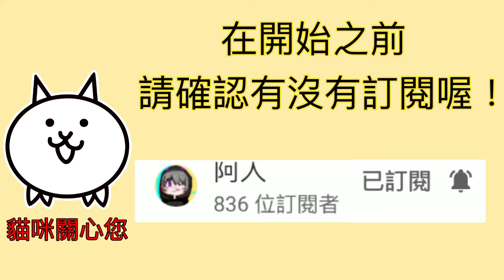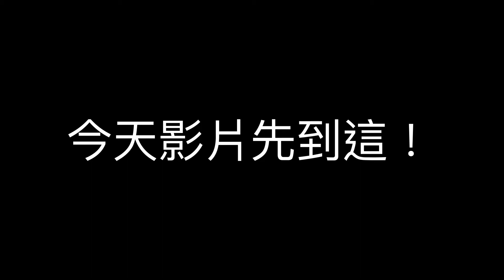【貓咪大戰爭】世界篇第三章—月球 決戰噴噴! 新手夢魘一個月搞定!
粉專：就是平凡的人人
discord群還未開放喔！